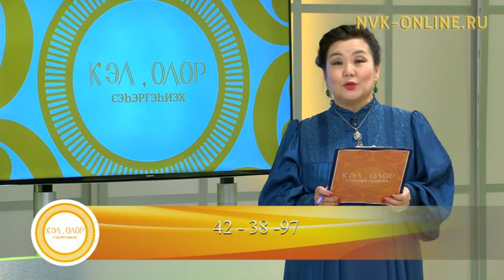Баан картатын сөпкө туһаныы. Кредит ылан дьиэлэнии. Кэл, олор, сэһэргэһиэх (05.02.2017)